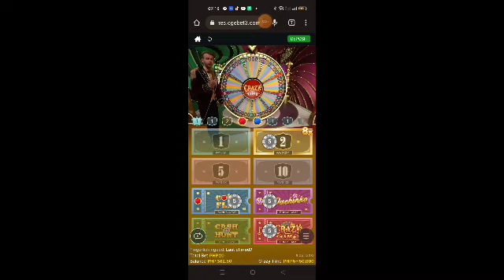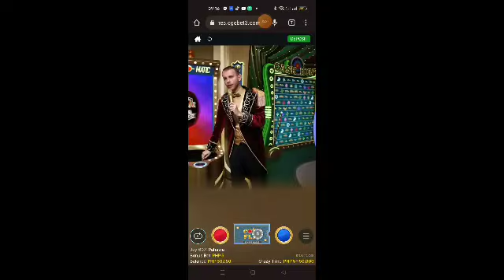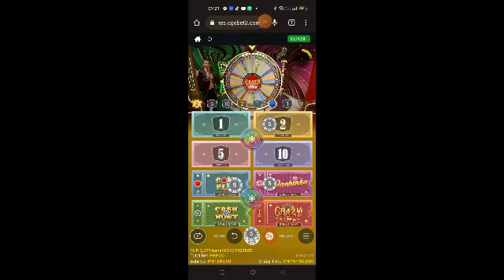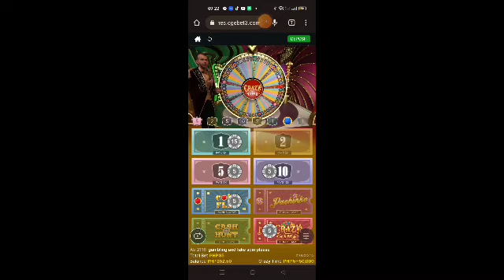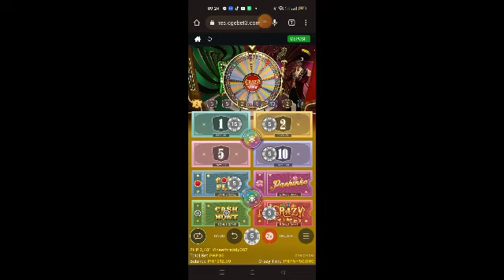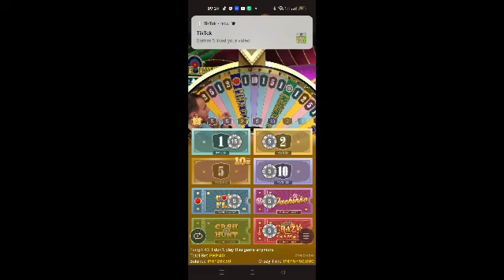CRAZY TIMES PLAY#06/ ONLINE CASINO/ONLINE BINGO